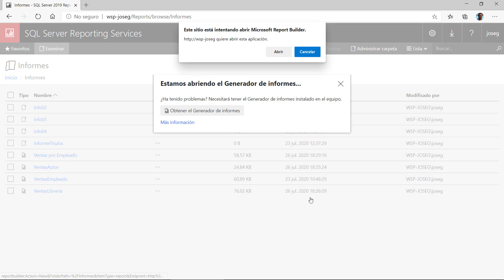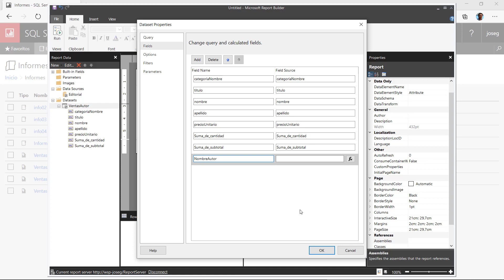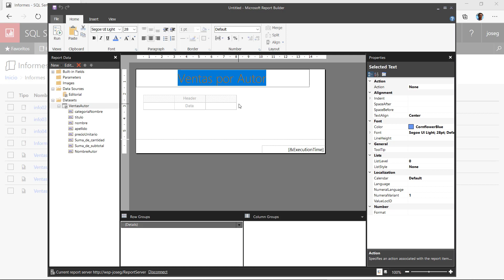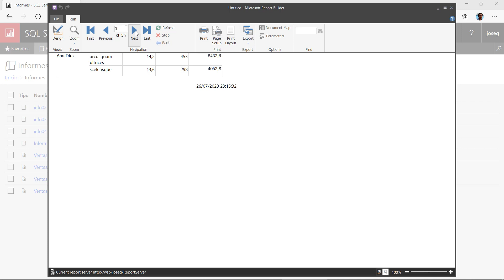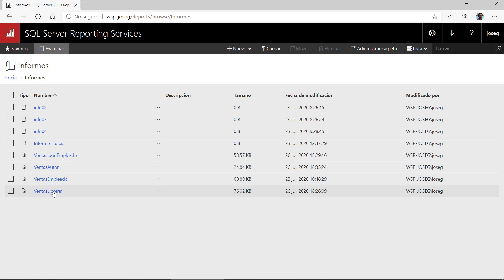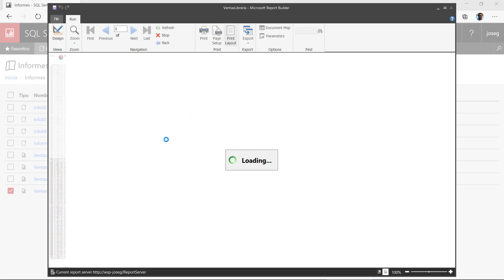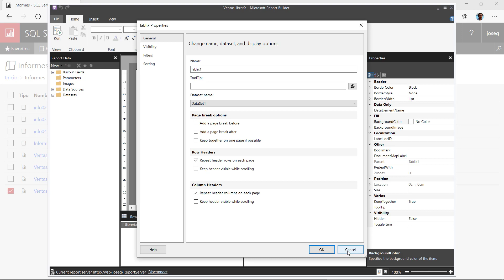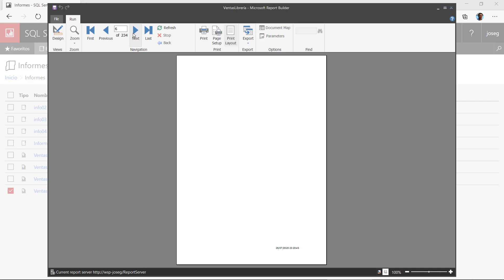Report Server. Mantener la Cabecera de una Tabla en distintas páginas.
Ejemplo de creación de un informe con Report Builder, en el que mantenemos la cabecera de las columnas de una tabla en todas las páginas.